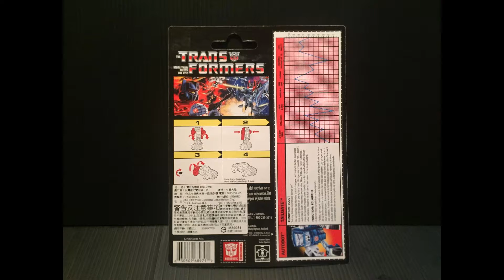變形金剛經典G1人物組 TRANSFORMERS HEROIC AUTOBOT TOYS